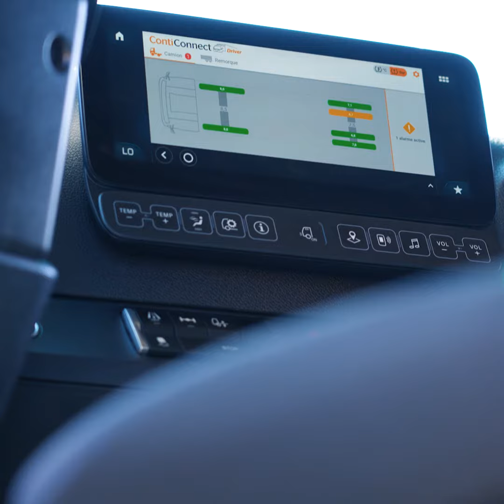Christophe Billet - Key Accounts Fleet Business CVT France - Continental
ContiConnect Live, une solution Continental pour une mobilité plus sûre, plus durable et connectée : tous les avantages expliqués par Christophe Billet, Key Accounts Fleet Business CVT France chez Continental.

Retrouvez toutes les actualités de Continental France sur nos différents réseaux !